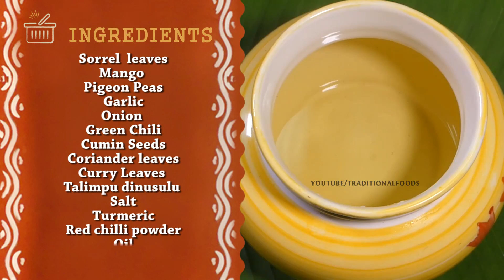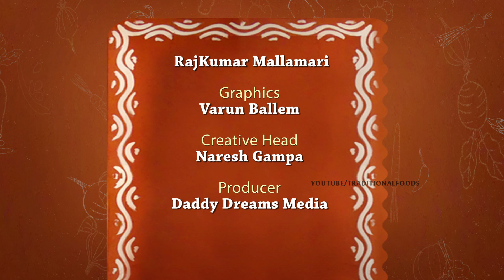Gongura Mamidikaya Pappu | Traditional Foods